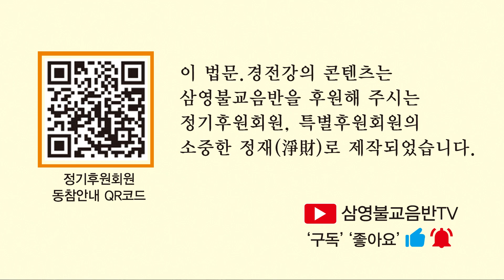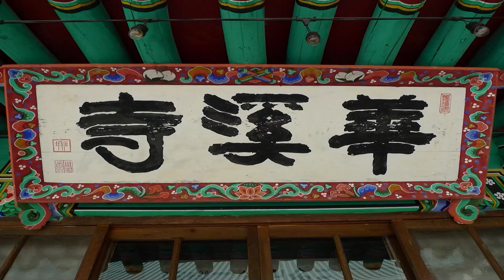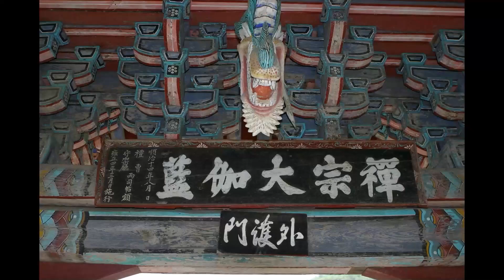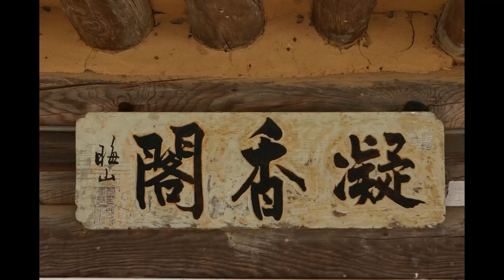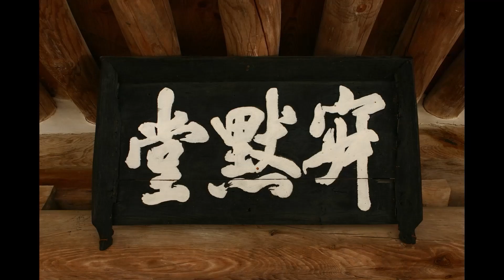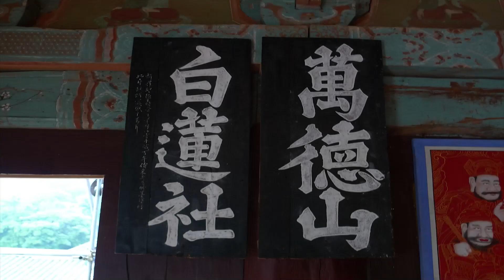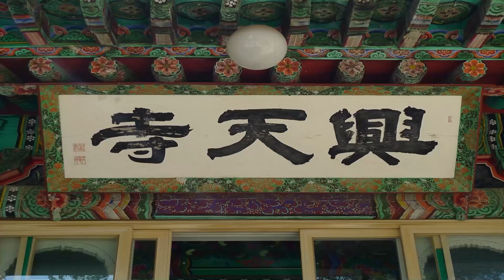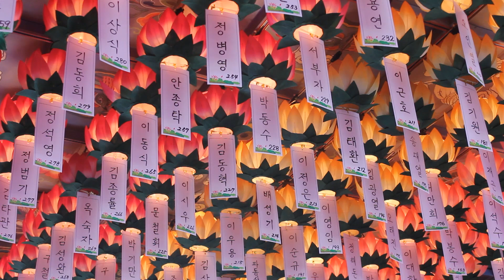고우스님 - 육조단경 강의 (10회). 7,정 혜(定 慧) - 2.